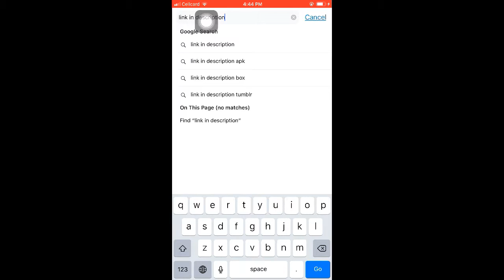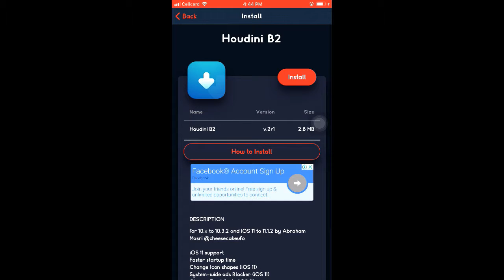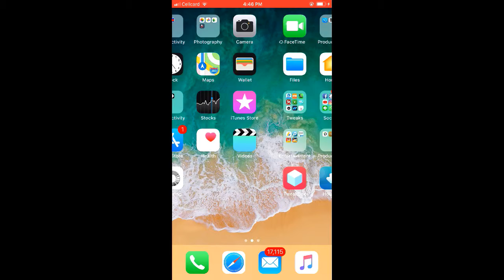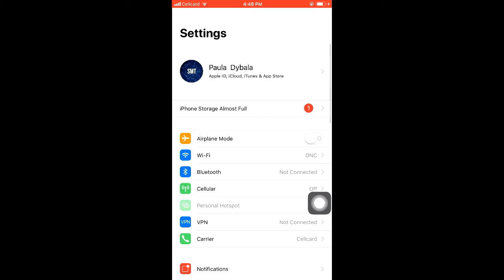How to Free your IPhone STORAGE (NO JAILBREAK) iPhone, iPad, iPod